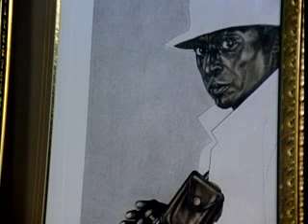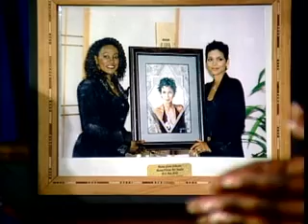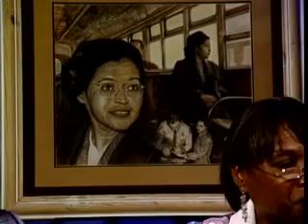CEP - Meet Artist Buena (BJ) Johnson